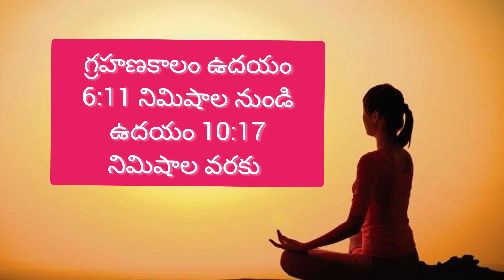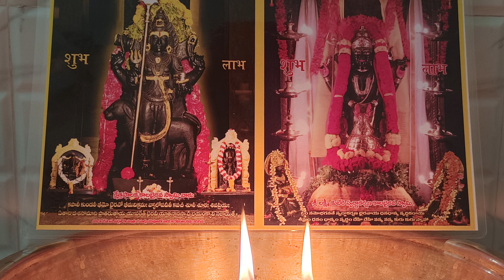Chandra Grahanam 2024 | పొంచి ఉన్న పెద్ద ముప్పు | Lunar Eclipse KalabhairavaTV | Kalabhairava Temple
ChandraGrahanam2024 | పొంచిఉన్నపెద్దముప్పు | Lunar Eclipse KalabhairavaTV | Kalabhairava Temple